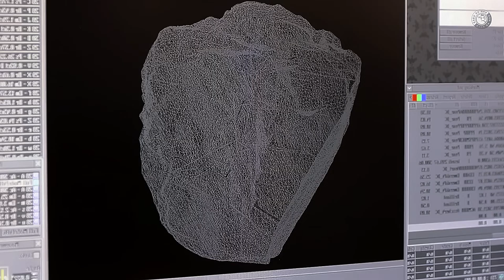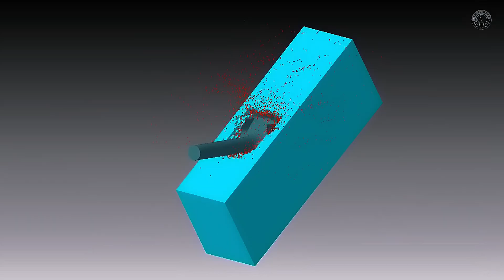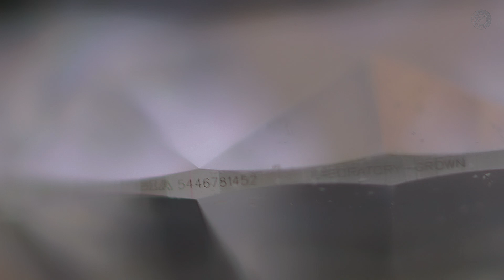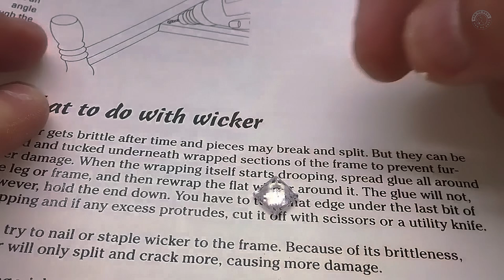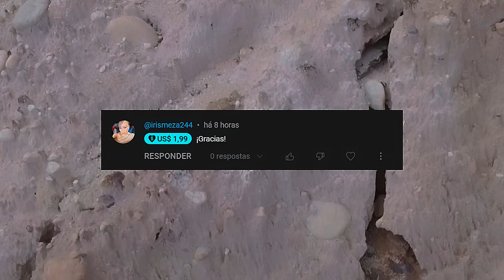Never strike a Diamond with a Hammer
Can a hammer break a real diamond?
Well, you've probably been told that diamond is the hardest substance known to man.
But is it indestructible or just really hard?
Well, in my opinion, it would be crazy to destroy a real diamond of considerable size just to do this test, but nevertheless, there are people who have already done this test to find out the truth.
So watch this video because you'll be surprised by the answer.

Learn how to identify any gemstone by getting the gemology book for beginners at the following

I'm happy to cooperate!!